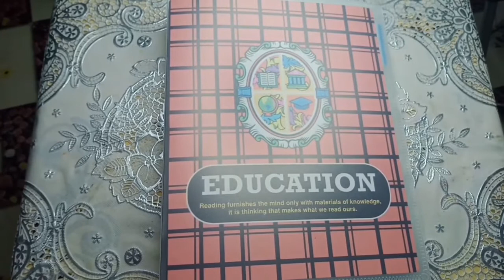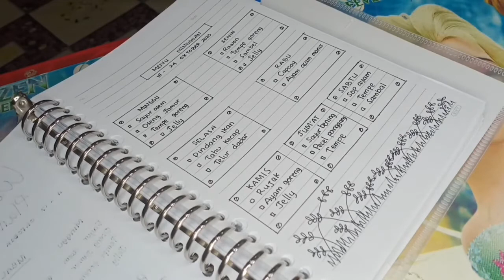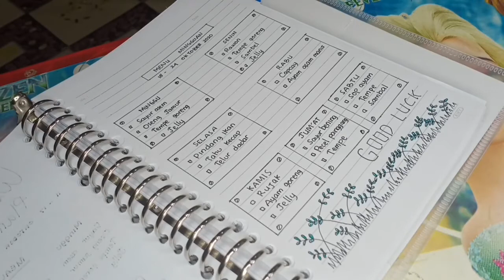Cara mengatur keuangan gaji kecil dengan food preparation || membuat menu mingguan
● Kepada kalian yang sudah menonton vidio ini, yang sudah melihat channel youtube saya
● Copyright Gambar adalah koleksi Pribadi saya
Sebelum anda bertindak lebih jauh saya mohon hubungi kontak alternatif media sosial saya di bawah ini, untuk menghubungi saya, saya akan dengan senang hati dan bersedia membenahi kesalahan saya atau menghapus video yang berisi Copyright gambar yang merugikan Anda

Link Vidio Hemat Belanja Bulanan ada di bawah ini

● TERIMAKASIH